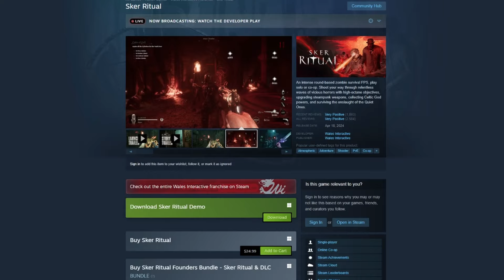Can Two Idiots Survive Sker Ritual?? | All Main Easter Eggs In One Video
Music ➤ EpidemicSounds

___TIME STAMPS___
Introduction – 0:00
Cursed Lands of Lavernack - 04:07
The Ashes of Sker Hotel - 22:00
Sewers of The Dead - 35:26
Deadly Lover's Fortress - 51:12